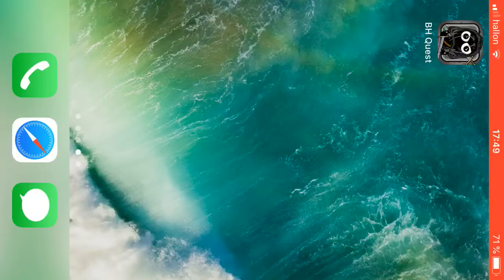Bug Heroes Quest. Experimentation episode 108.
In experimentation episodes I try things that could help in main or bonus episodes or I just try to get a greater understanding of the game in ways not important enough to be its own bonus episode. This is quite strange. I wonder why the crash was so slow now (or perhaps it was the scroll that crashed the game?).